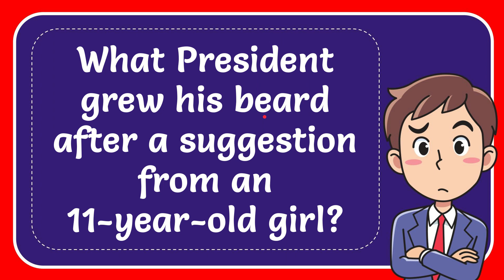What President grew his beard after a suggestion from an 11-year-old girl?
What President grew his beard after a suggestion from an 11-year-old girl? NEW VIDEO#